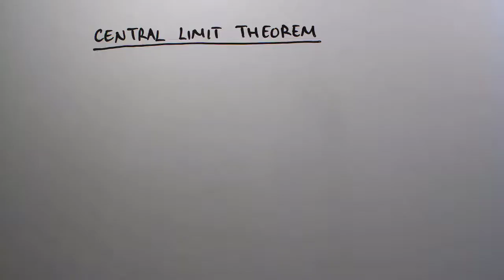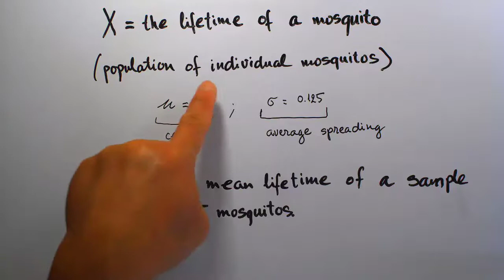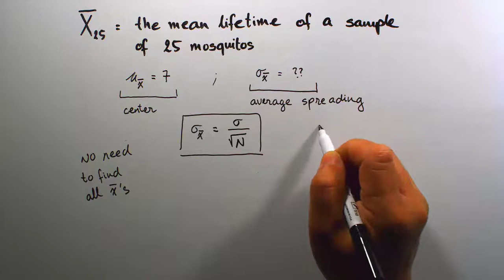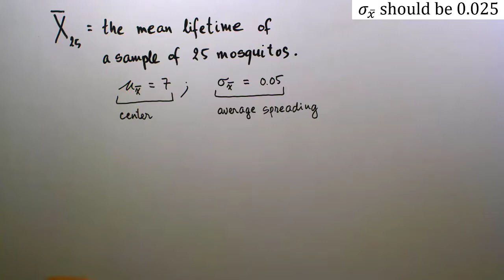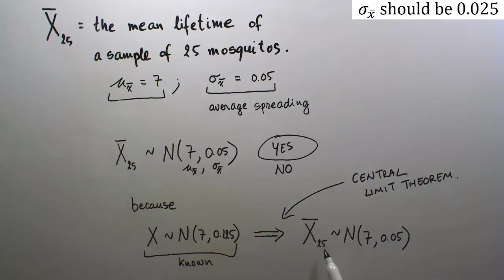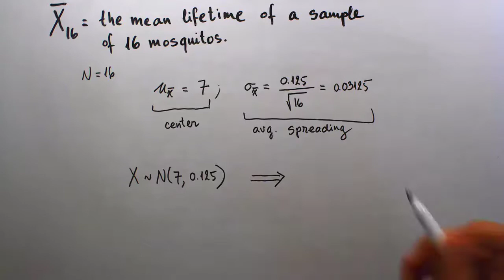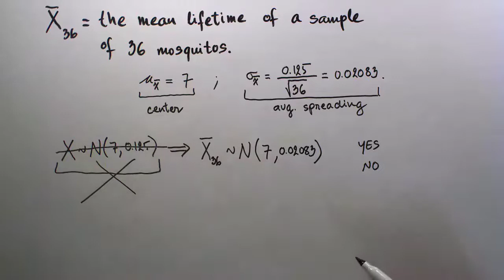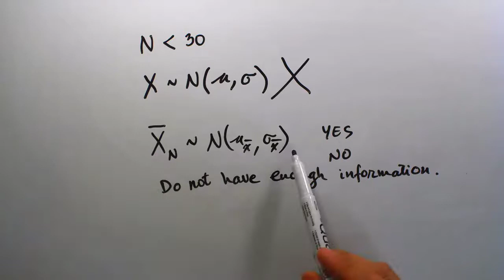Central Limit Theorem for Sample Means - Part I